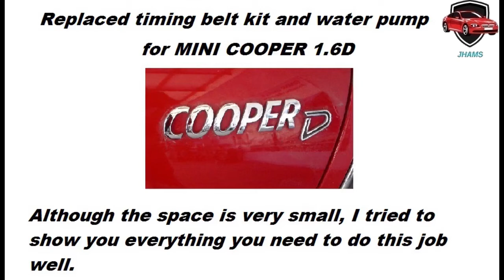Replaced timing belt and water pump for MINI COOPER 1.6D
In this video I tried to show you almost everything you need to do to replace the timing belt on the MINI COOPER 1.6D.
Although the space is very small, I tried to film as best I could.